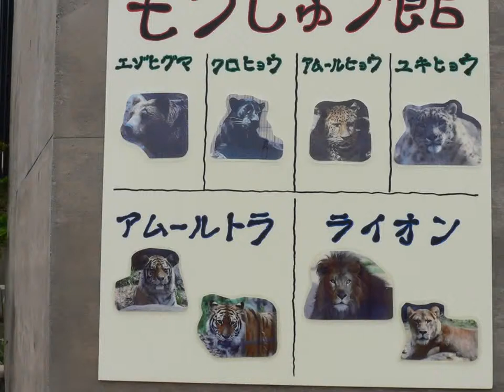旭山動物園 旭山動物園 猛獣 北海道 三日目 asahiyama zoo animals asahikawa hokkaido japan